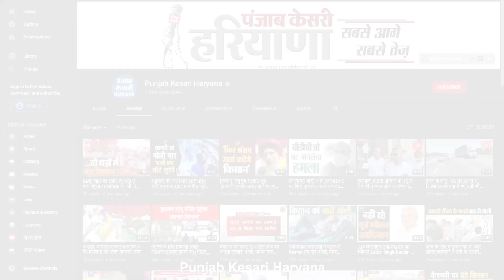समालखा-दिल्ली पैरलल नहर से बरामद हुआ 21 साल के लापता हन्नी का शव, पिता ने जताई हत्या की आशंका